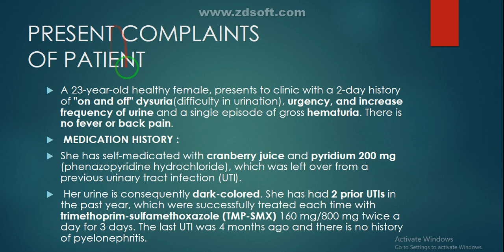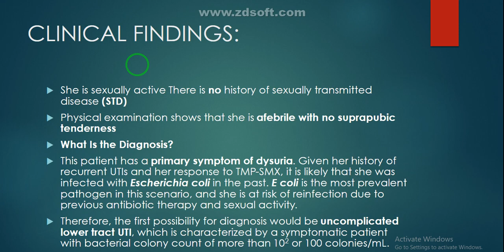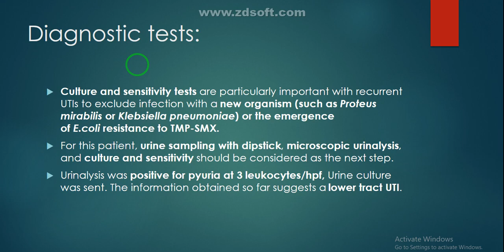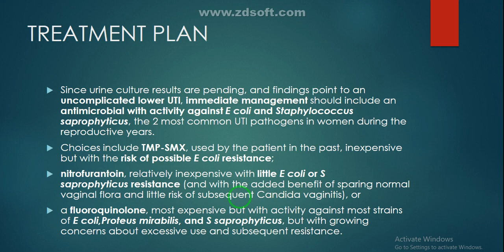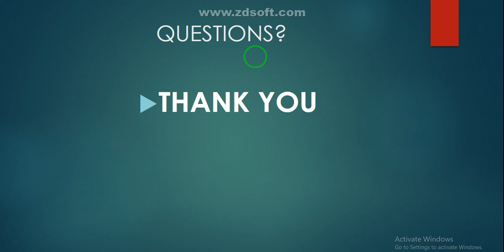pharm-707 UTI case study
final year morning and evening sessions
group A,B and C
clinical pharmacy lab